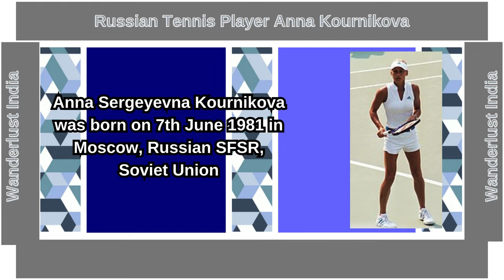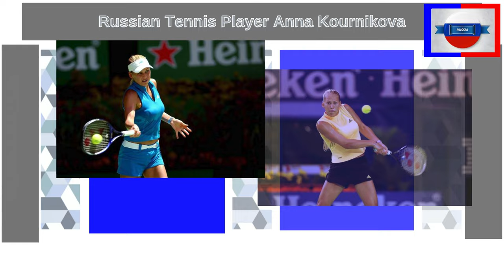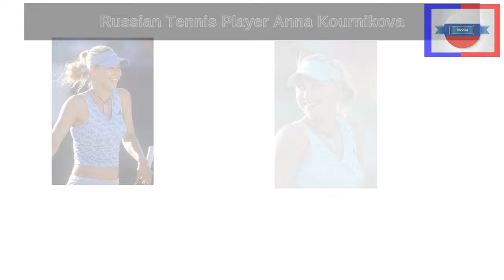Anna Kournikova - Russian Tennis Player _Wanderlust India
Web HTTP Access:
Yofan ID
yo.fan/mindjockey57